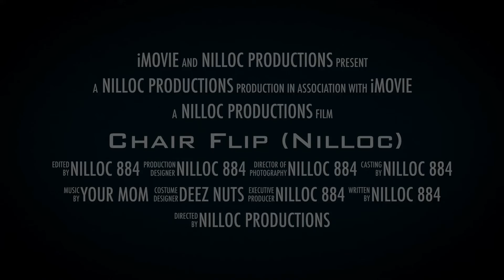Darkshad0wplazz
So yeah!